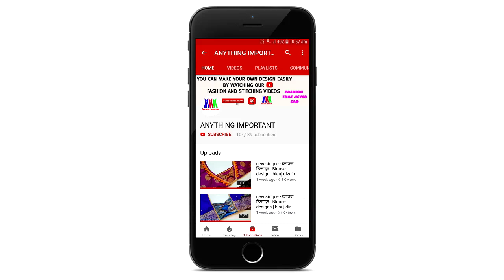new simple - ब्लाउज डिजाइन | Blouse designs | blauj dizain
hi guys,
        I am Payal Verma in this video
i will show you new simple Blouse design you can make it easily i hope you like it